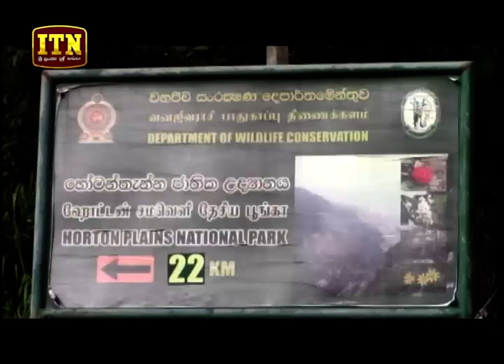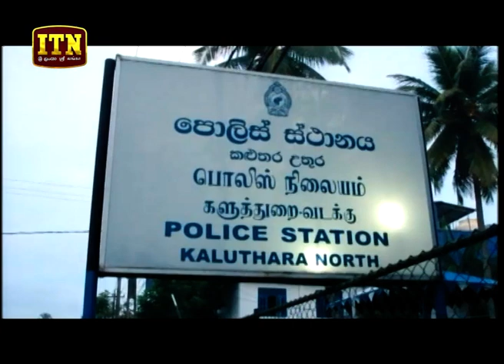ITN News 2019-12-20 | 12.00 PM